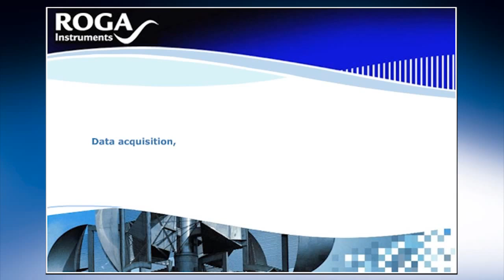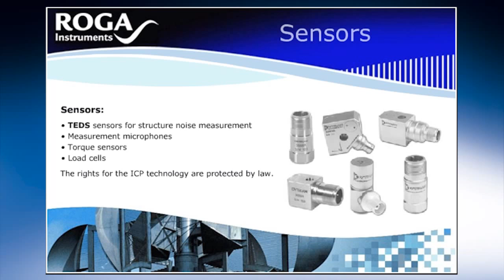ROGA Instruments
Messtechnik für Industrie, Ausbildung und Forschung

Messtechnik von ROGA-Instruments bietet Ihnen Systeme für die Messdatenerfassung und Messdatenanalyse. Wir entwickeln unter anderem Hardware und Software für anspruchsvolle Mess-, Überwachungs- und Analyseaufgaben sowohl für Wissenschaft, Forschung und Entwicklung als auch für industrielle Zwecke – aufeinander abgestimmt aus einer Hand.

Hier finden Sie Systemlösungen für Schallmesstechnik und Schwingungsmesstechnik, Modalanalyse, allgemeine Messtechnik und Spezialanwendungen, Schallanalyse, Vibrationsanalyse, Langzeit- und Highspeed-Messdatenerfassung, sichere Messdatenspeicherung, Echtzeitanalyse, Vibrationsüberwachung, Steueranwendungen und Regelanwendungen sowie die Maschinensteuerung.